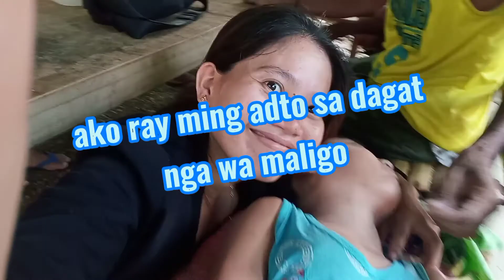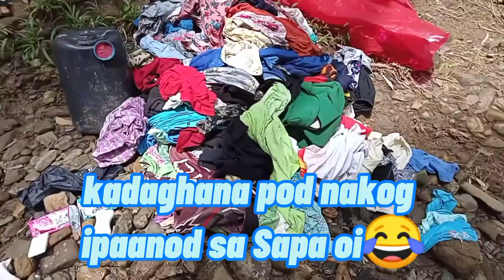Day 3| welcome 2021, ano ngaba ang buhay Sa bukid?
hi mga kabukid ❤️.. it's January-01, 2021 sorry 😐 late upload po ito ngayon lang talaga ako nagkaroon ng time para ma edit at ma upload ang video naito Sana panoorin nyo.